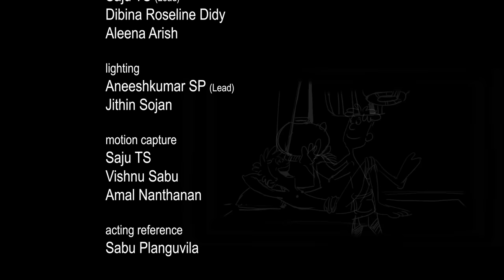New Manjadi Volume 5 ★ VELLARIKKAPPATTANAM ★ full Malayalam Cartoon Movie for Kids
New Manjadi Malayalam Animation Movie full video for Children ★ Folk songs and Stories from India ★ Puli varunne Puli ★ Aadine pattiyakkunna kadha ★ Malarppodikkarante swapnam ★ Evergreen Folktales and Songs from India ♥ Please SUBSCRIBE US

01:50 | 10:01 | 15:05 | 21:38 | 26:27 | 34:17 | 42:09 | 50:09

00:00 Introduction
00:19 Signature
01:50 The King's story
10:01 Puli varune puli
15:05 Malarppodikkarante swapnam
21:38 Adine Pattiyakkiya kadha
26:27 Kallante parathi
34:17 The new king
42:09 Veeru and Kunchu
50:09 Credits

★ Vellarikkappattanam
Have you heard of  'The cucumber town"? Yes, that's it. The land of fools, they have a king too.  The songs and stories of Manjadi 5 happen in Cucumber Town. Here comes the first story 'The King is naked"

★ Puli varunne Puli
Have you meet Veeru? Even if he is in Cucumber town Veeru is not a fool. He is a brave kid. Oneday Veeru came to the shepherd Kunjandi. Kunjandi is a naughty bug. Watch this song.

Ele ele elalla lalle
Aadine mekkan kattil pokum
Idayan madiyan Kunjandi
Kadum medium thandi rasikkum
Kusruthikkaran Kunjandi

Pettennorunaal koovi vilichu
Ayyo varane puli varane
Kettavarellamodikkoodi
Kallan puliye payikkan

Thadiyum Vadiyum Kunthavumayi-
ttalukalethiya nerathu
Idayan madiyan chirichu cholli
Pattichallo ningale njan

Puliyethallan vannavarellam
Thalayum thazhthi madangippoy
Palanalangane kabalippichu
idayan chekkan nattare

Aadukaleppidikoodanorunaal
Sakshal chembuli panjethi
Puliye kandavanarthu karanju

Kunjandiyude nilavili kettitta-
rumodi chennilla
Aadukale pidi koodikkonde
Odimaranju puliyachan

Mattullavare kabalippikkan
Changathikale nokkalle
Idayachekkan cheythathu mathiri
Vankatharavum kattaruthe

★ Malarppodikkarante swapnam
Once Veeru has escaped from the leopard, another lazy bug takes Veeru to his home. What will happen if one always daydreams? Let's watch this story.  Malarppodikkarante swapnam

★ Adine pattiyakkya kadha
Veeru left the daydreamer's home. On the way, he met a cute and happy sheep. Then came the shepherd.  Watch this song.

Kadha kadha nattile nambooriyachano-
radine kitti danamayi
Oradinekkitti danamayi

Aadine tholileduthittu mooppeennu
Anandathodangu yathrayayi
Thadiyanamadine thattiyedukkuvan
Kallanmar moonnuperothu koodi

Onnaman chodichu ponnuthirumeni
Pattiye pokkiyithengu ponu
Pattinnu kettappo nambooriyachante
Nenjinakathoridi muzhangi
Enkilumadine pokkiyeduthayaal
Pachalam chanthappadikkalethi

Randaman chodichu chathapashivine
Tholileduthokondengu ponu?
Tholirippathu chathapashuvenno
Thirumeni vallatheyambarannu

Moovarum chonnappo tholirippathu
adallennangerkku bodhyamayi
Tholile janthuvine thazheyirakkeettu
namboori veettilekkodippoyi

Pettennu kallanmar moovarumorumichu
Aadine pidikoodi kondu poyi
Arivullorayalum nammalumithupole
Thattippil veezhumennorthu kolloo

★ The thieve's complaint
Now the weaver took Veeru home, and at last, Veeru settled in a family. BIn the cucumber town soe very weird things happen. Watch this story.

★ The Monkey Story
What if a monkey got power? Such an incident happened in Cucumber town. Even the fools couldn't tolerate the events that occurred in Cucumber Town. Watch this story.